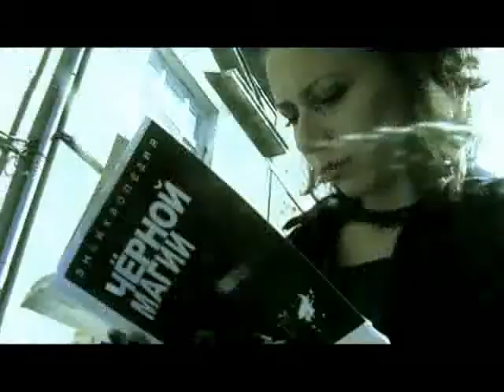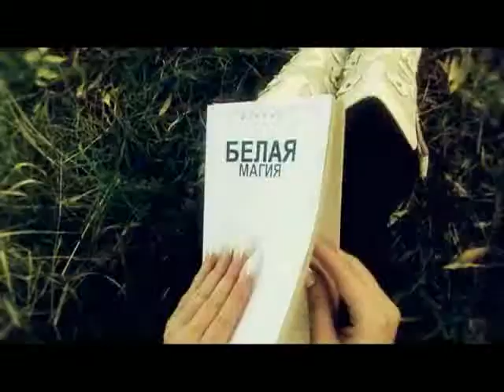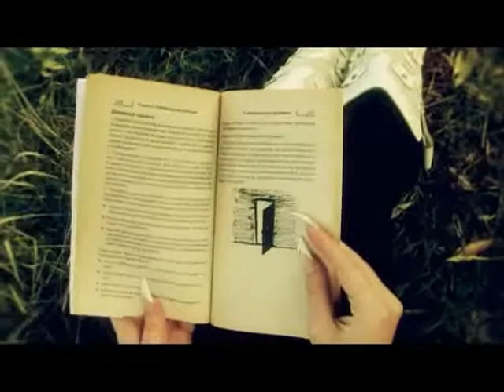«Дверь не туда». Режиссер: Дмитрий Дыбин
О сложном выборе между черной и белой магией.

Фильм «Дверь не туда» для конкурса авторского короткометражного кино Grolsch Film Fund.

Автор: Дмитрий Дыбин